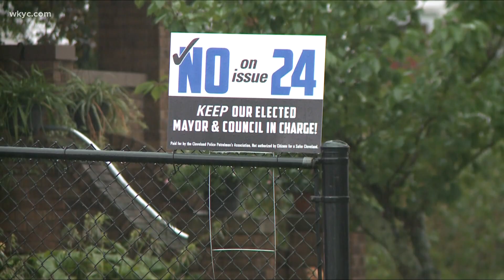Cleveland residents to vote on Issue 24, controversial initiative on police reform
Issue 24 would put the final decision on police policies and the discipline of officers in the hands of a civilian-led board and commission.

The commission members would be appointed by the mayor and and city council but ultimately approved by council. And the amendment specifies that members represent wide interests of the city, including representatives from civil rights organizations, local police organizations and at least one member who has been a victim – or has a family member who has been a victim – of police violence.

Backers, including mayoral candidate Justin Bibb, say the amendment creates a needed layer of oversight. He’s also said he represents shared democracy with residents.